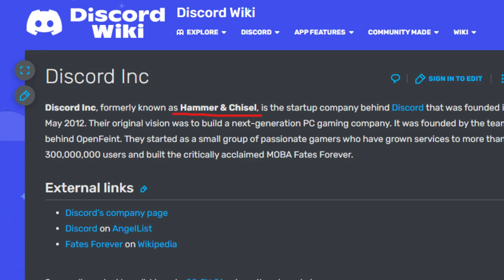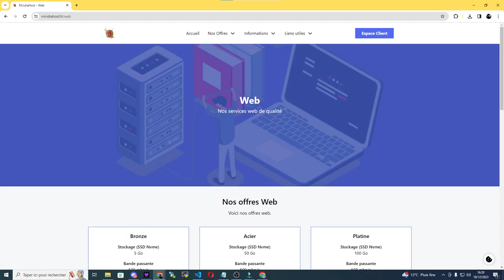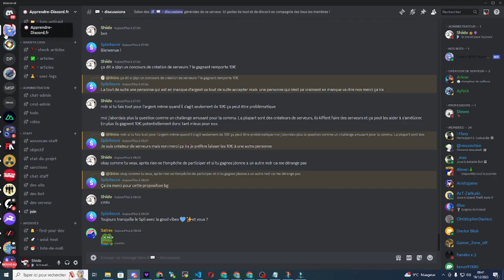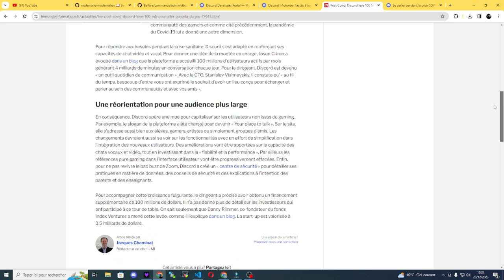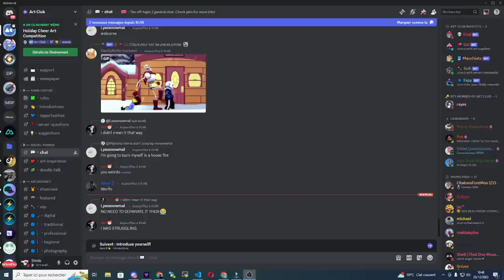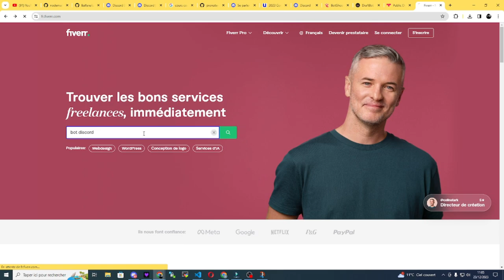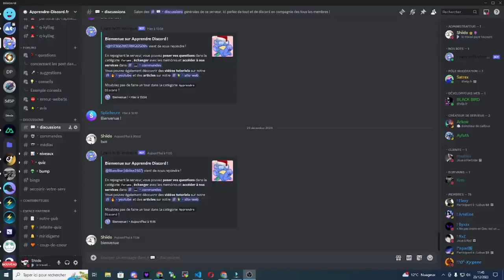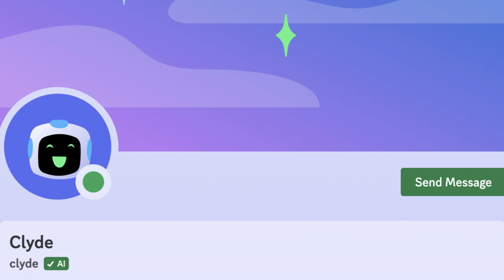La GALAXIE Discord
Salut à tous, aujourd'hui toute nouvelle vidéo à propos de l'univers de Discord. Discord est vaste, et aujourd'hui j'aborde les différents aspects de la plateforme. Des fonctionnalités en passant par les communautés au futur de la plateforme, découvrez l'écosystème fascinant de Discord+.

J'ai essayé de travailler beaucoup sur le montage. Je sais qu'il y a encore beaucoup de défauts, mais j'espère que les habitués de la chaîne remarqueront la différence. J'attends vos retours en commentaire !